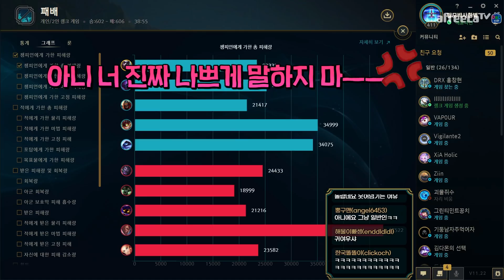롤 하다가 술 취한 여친에게 전화 올 때 대처법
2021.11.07~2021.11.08 생방송 중 한 부분입니다.